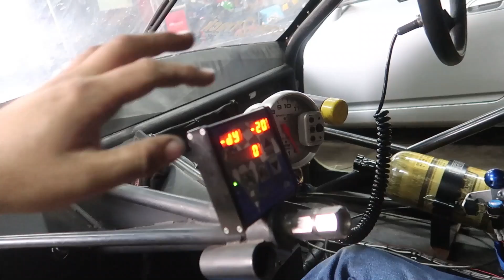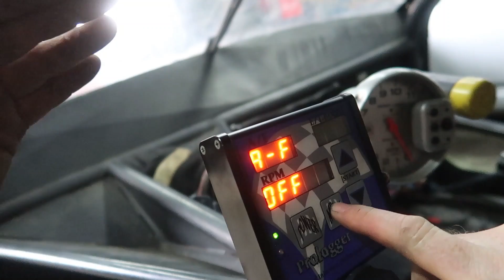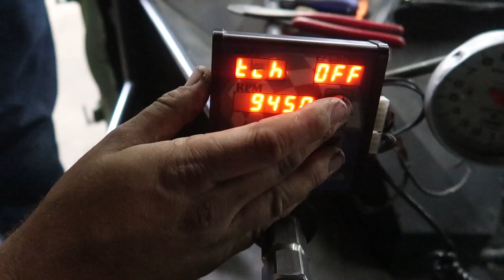Its Rough Its Tough Its BULLY Steering Stuff!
We dive into some old fab stuff on the bully. We fix and repair and make the steering telescope super rad. Ad the Jamie and Todd get the shift light working . Talk about getting things done our team just rips it!

Pfispeed
Wellington CO 80549

In loving memory of Panchie ,Zach, Cody ,Brent ,Grandma Marie,